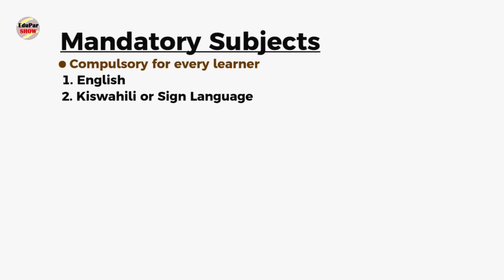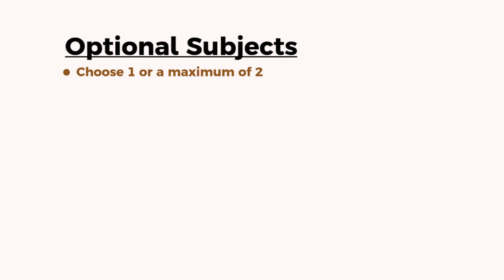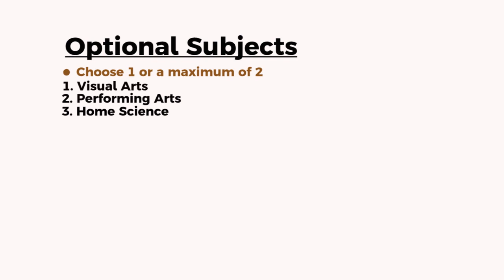CBC Kenya - Subjects Taught In Junior Secondary [Starting 2023]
Thank you for your interest in this this show and welcome.

With Competency Based Curriculum (CBC) being implemented in Kenya, there are some grey areas for the parents. Here in this video, we highlight the subjects that will be taught in Kenya's Junior Secondary starting January 2023.

We look at the Mandatory and Optional subjects. Stick around and be enlightened.

Remember also to tell your friends about it by hitting the Share button.

Timestamps (Chapters)
01:43 Mandatory (Core) Subjects
02:45 Optional Subjects